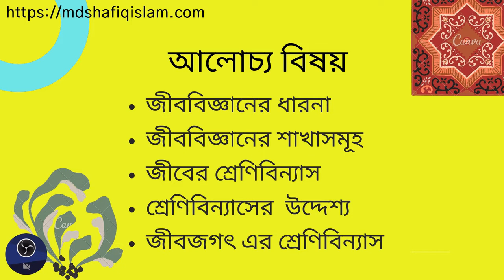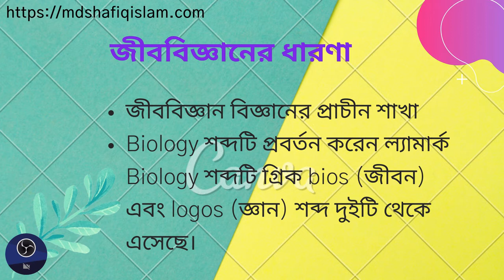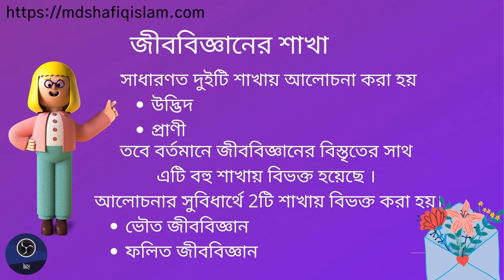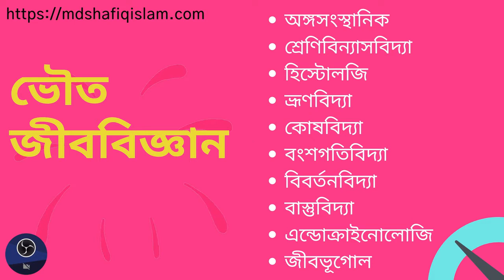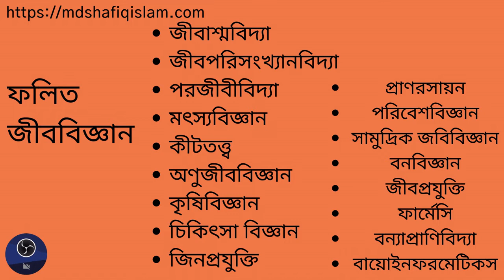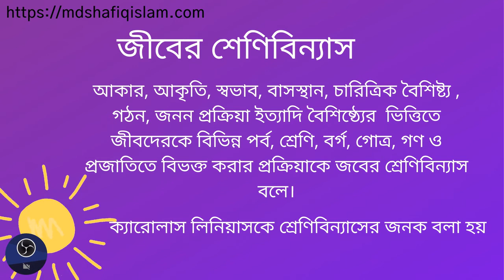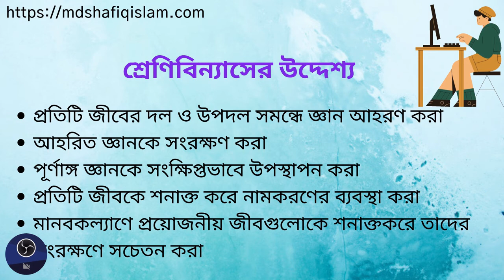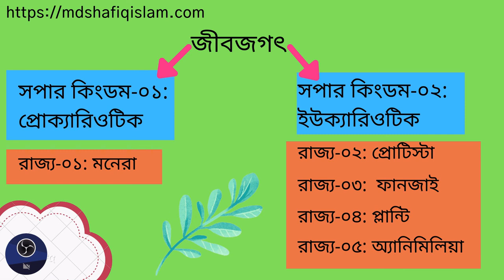জীববিজ্ঞান ১ম অধ্যায় (এসএসসি)- লেকচার -০১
জীববিজ্ঞানের প্রাথমিক ধারনা আলোচনা করা হয়েছে। জীবন পাঠ , শ্রেণিবিন্যাস ,